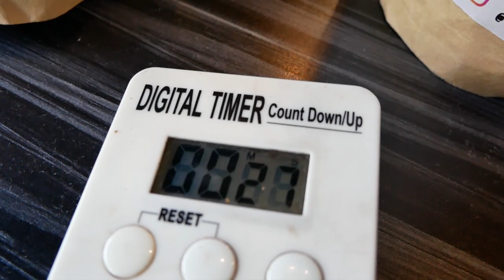REVOLUSI KOPI - [Nongkrong Asik Sandirocker #1]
Yang Mau Nongkrong asik sambil ngopi langsung aja dateng ke SURABI TERAS - CIPUTAT

Instagramnya @surabiteras